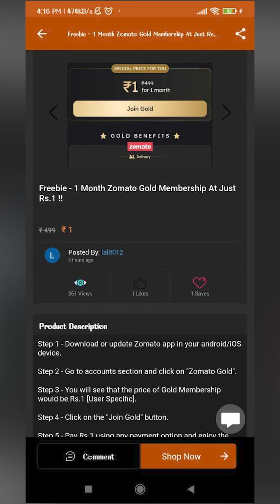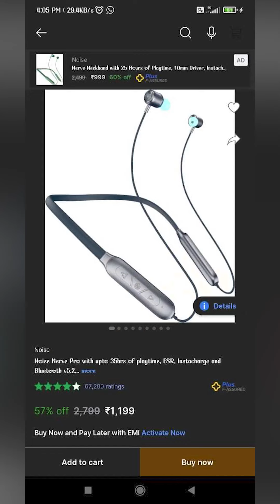Deals starting from Re.1 | Free ki shopping | Freekaamaal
How are you all doing ? Must be doing good . So , today’s video has something different for you guys . As you all know  , this video is divided into 3 major parts .

First section of the video contains information regarding the Cashback updates , live status of the stores .

Second section of the video contains exciting deals for you all in which you are getting amazing products with great savings .

And finally the third part contains something different from the daily schedule. It contains the deal review which I am sure you gonna enjoy .

So sit back, relax, and let's dive into the live status of stores as we start a new month.